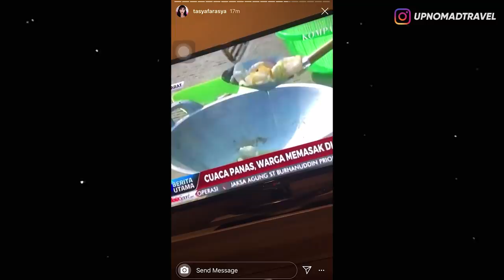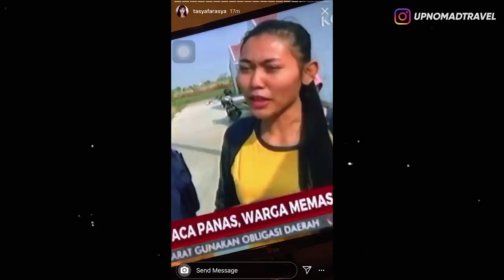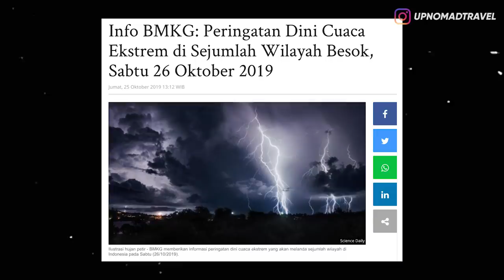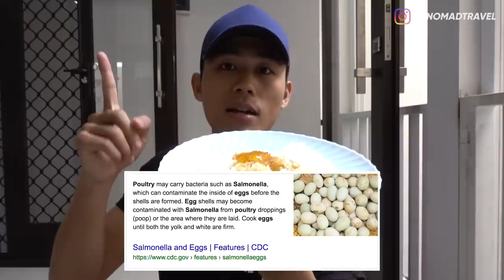MASAK NASI TELOR VIRAL NEX CARLOS PAKAI SINAR MATAHARI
Masak Telur di Bawah Sinar Matahari | Nasi Telor Ayong 999 | Nasi Telor Nex Carlos | Masak Telur Pakai Sinar Matahari |

Halooo semuanyaa,
Akhir2 ini lagi viral video orang-orang masak telor cuma pakai sinar matahari. Dan di video ini aku mau membuktikan apakah beneran bisa masak telor cuma pakai sinar matahari??
Tapi telor yang aku masak bukan cuma telor mata sapi biasa, disini gw sekalian nyobain bikin Nasi Telor Viral Bang Nex Carlos!
Apakah beneran bisa atau cuma HOAX?? Mari kita Buktikan!!